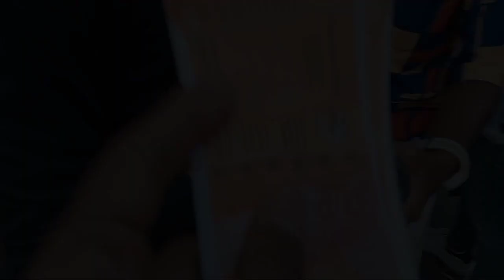Tata se Ranchi Rap (Behind the screen)🔥❤️bts